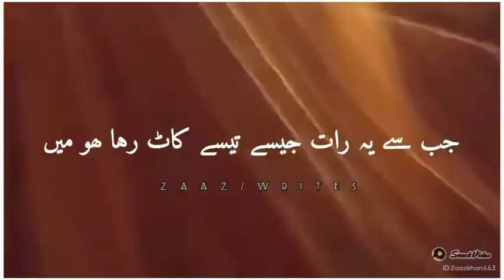New Tiktok Trend 2021 || Instagram reel 2021 || Tik Tok funny video tiktok trend(3)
New Tiktok Trend 2021 || Instagram reel 2021 || Tik Tok funny video